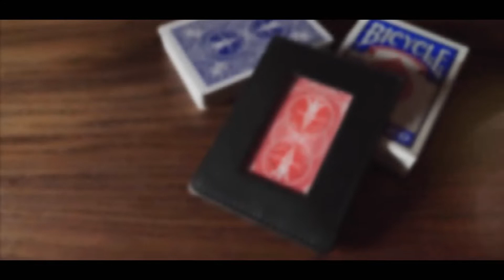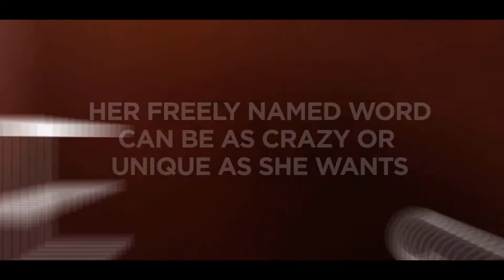Paul Harris presents Deep Clear トレーラー字幕付き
Paul Harris presents Deep Clear